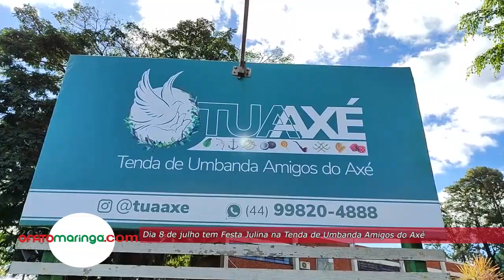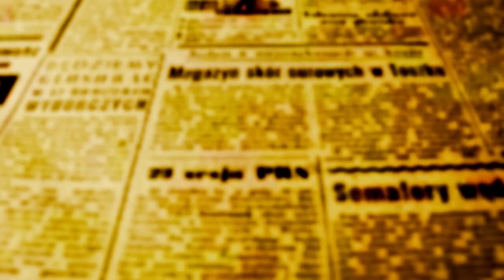Dia 8 de julho tem Festa Julina na Tenda de Umbanda Amigos do Axé